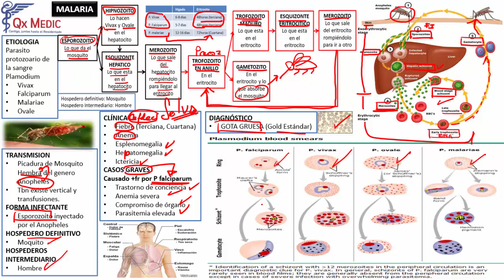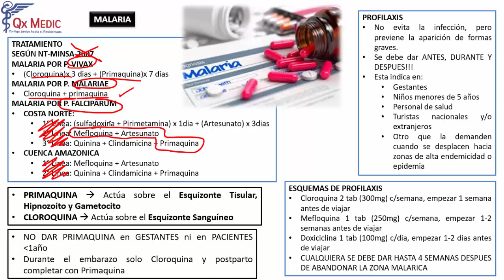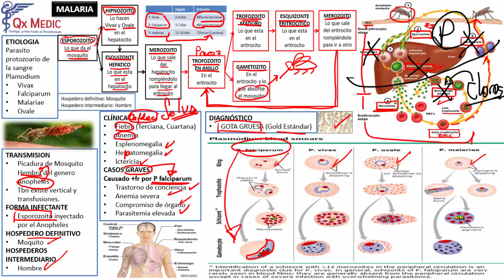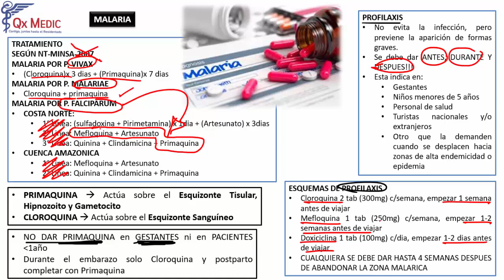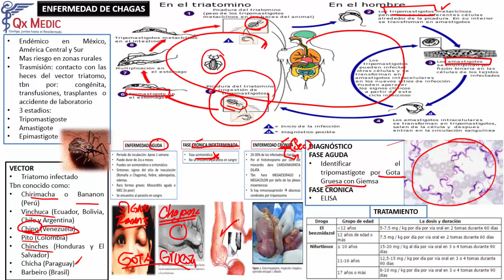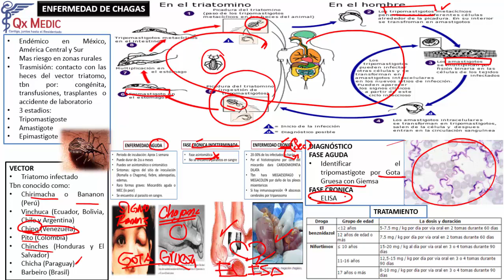8 RM19 2V DÍA 2 INFECTOLOGÍA PARASITOS PROTOZOARIOS PARTE II